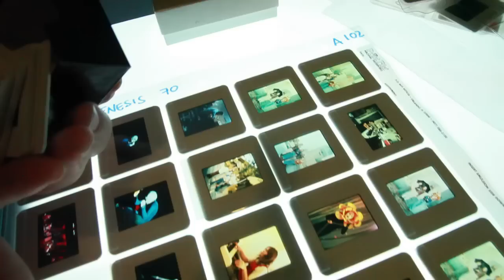Armando Gallo: Lightbox... working on the Genesis app.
Choosing the best photos for the app. Armando's amazing Original Genesis Slides! Help the Kickstarter project! http:/